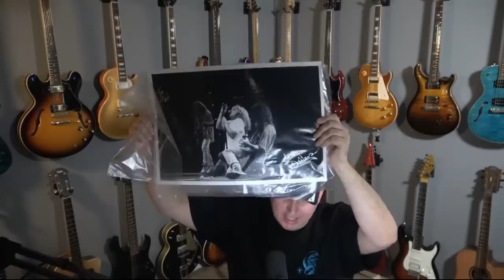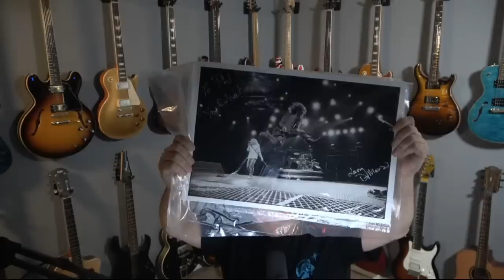Why Are Artist Leaving Dean guitars? KYG Guitar Podcast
Highlighted Question this week
1:27:28 Why Are Artist Leaving Dean guitars?

00:00 Intro almost 200 episodes!
01:00 Larry Dimarzio sent me the coolest Eddie Van Halen gift ever!
08:16  How do I remove percent marker off guitars?
Music Nomad F1 oil
12:50 Is tone a mythical beast? I can not hear it.
18:00 The best first guitar pedal for beginners?
21:30 If I only played cheap 80s Squiers what would be different in todays high end guitars?
25:20 Thoughts on the Charvel Guthrie Govan?
28:38 Remember when it was important to classify a Rhythm and Lead guitar player?
32:10  Hindsight taught us Hair Metal needed to be killed.
35:30 Why did I stop selling import McKnight guitars?
42:10 How do PRS strings compare to D Addario strings?
44:03 Buzzing on a string once you change the nut.
45:06  Do the Ibanez RG565 reuisses raise or lower the old ones price?
46:58 Phred An affordable languedoc guitar?  Pot smokers should be chill.
Link to Phred guitars
51:29 What are you missing if you do not have a true tube amp?
55:59 Remember when you needed a half stack for a club gig?
57:10 Please check out this website or the Guitologist video for an important cause
59:55 The quad cortex pedal and being part of the release of new gear videos
1:02:30 My Spark amp
1:04:49  Setting bridge radius on compound radius neck?
1:08:30 Why do 7.25 radius frets boards get so much hate?
1:12:20 Why don't Rickenbacker's get the love the deserve?
1:14:37  Why I think guitar techs do not like kit guitars.
1:16:20 Guitar Center hack, How to get what you really ordered.
1:18:14  Guitars with a good personality. LOL
1:19:40 What is the most pictured guitar brand in the Know Your Gear Pictures?
1:21:20 The LTD EC 1000 and the Gibson Les Paul lite. The Les Paul Muse Aljon says
1:23:00 Is there a difference in tuning strings thru the body?
1:27:28 Why Are Artist Leaving Dean guitars?
1:41:28 Check out this kick ass bridge saddles
1:44:20  I was playing bass on guitar for a long time
1:47:12 PRS Silver Sky guitar with insulation issues and why Artist and companies have to sink up.
1:50:30 How I ended up being a bass player.
1:52:38  Why I think playing good enough is enough
1:54:59 Should you buy a Fender Custom Shop, Warmoth, or Kiesel?
1:57:40 7.25 Radius on a Jazzmaster issues
2:01:02 Is the Warmoth Neck side adjustment a gimmick?
2:06:00 How to soften the sound on your electric guitar?
2:08:40 Greg Bennet with Washburn and Samick.
2:11:10 How I slap on bass and guitar?

For my old school metal fans check out Floyd Rose's song from the band Rick pierce Group

Send photos of you in your shirt here or ask questions